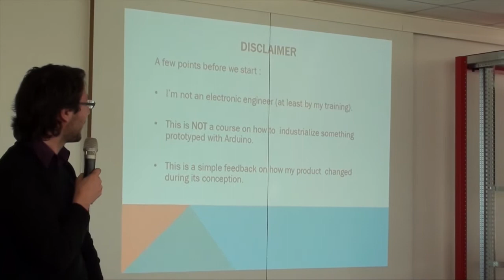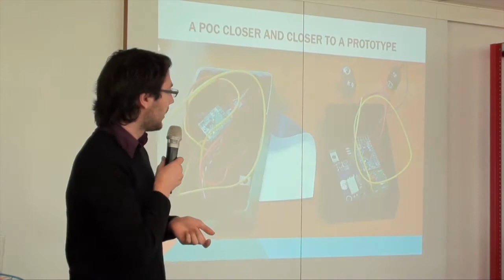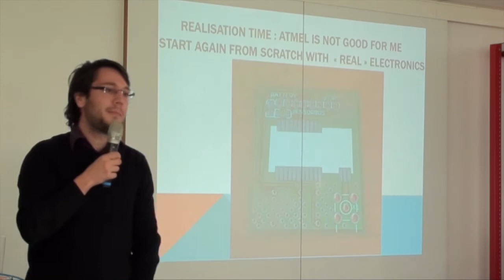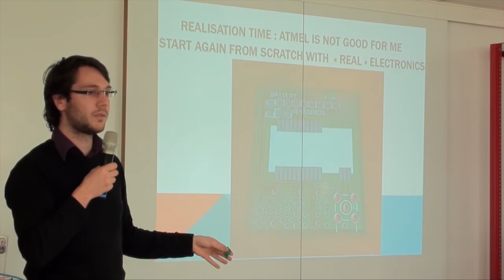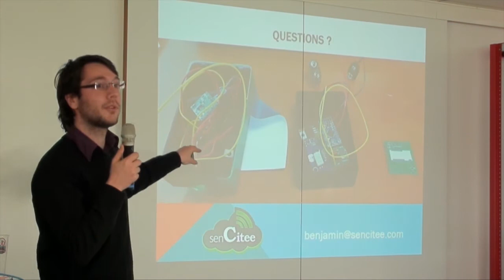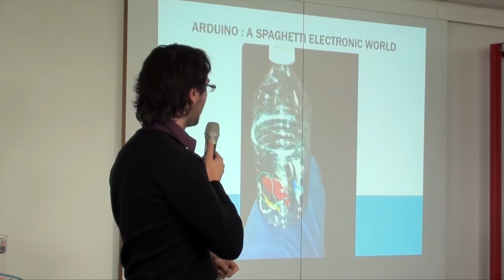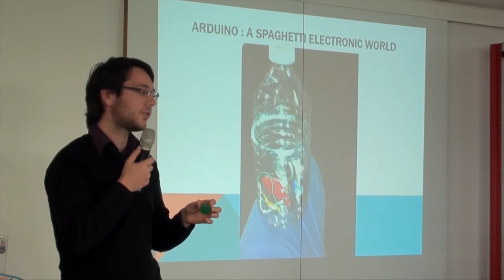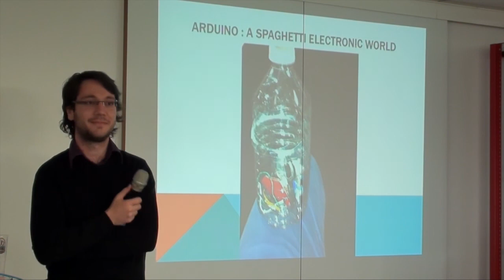Du prototypage rapide avec Arduino au premier prototype industriel - IoT Toulouse meetup #1